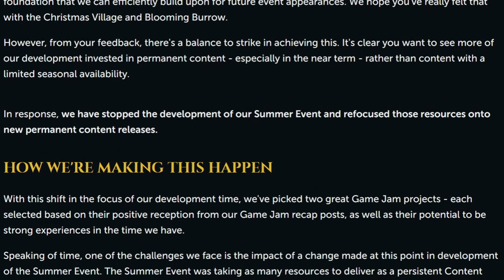Jagex Just Dropped A BOMBSHELL...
Jagex announced NEW content for RuneScape 3 and Cancelled some Seasonal Event stuff! BIG CHANGES, so let's talk about them.